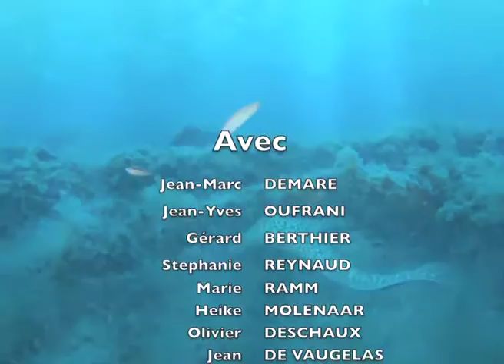130915 Péniches d'Antheor AquaScience